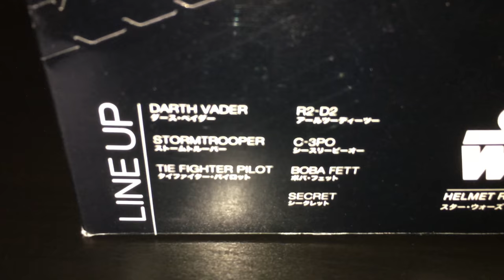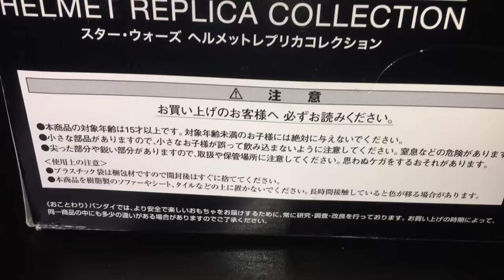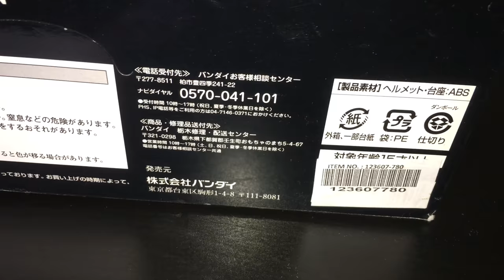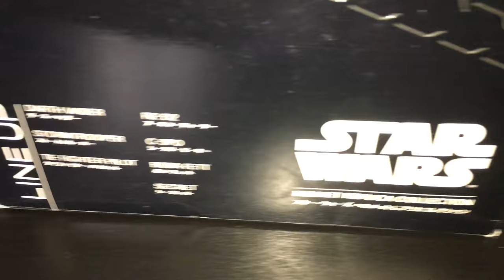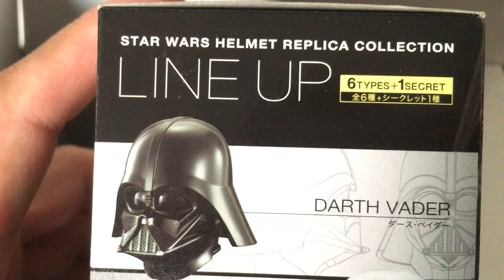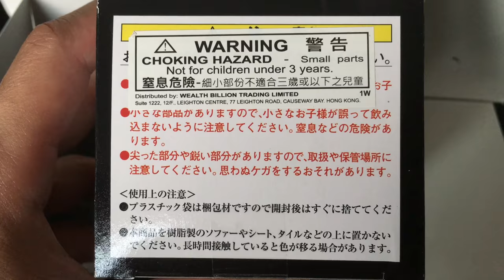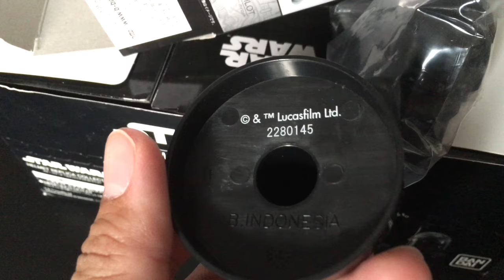ASMR Unboxing Star Wars Helmet Figure Bust Statue - Darth Vader Lucas Films Disney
Star Wars Helmet Collection Part 1 - Darth Vader Helmet Figure.